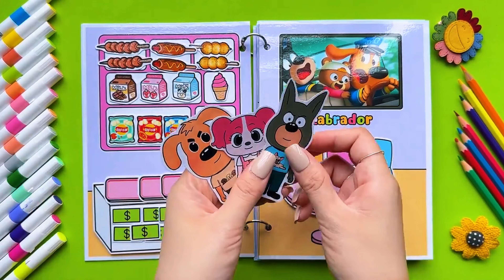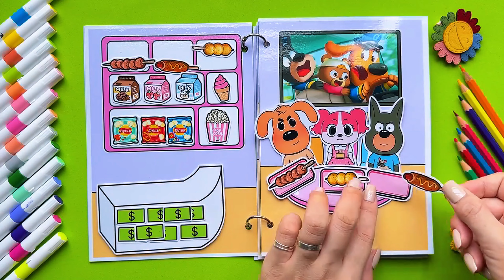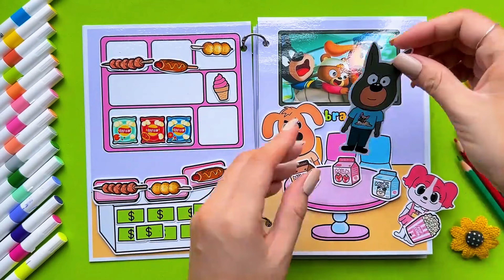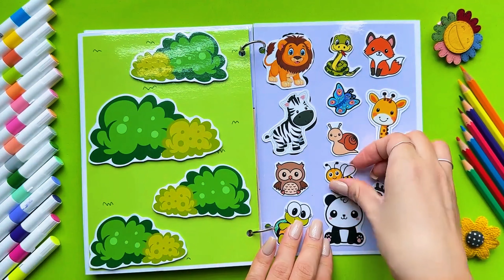Bộ Đồ Chơi Nhãn Dán - Đồ Chơi Trẻ Em 2 | Sticker Toy Set - Children's Toys Baby Channel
Đây là kênh Baby Channel.
Bộ Đồ Chơi Nhãn Dán - Đồ Chơi Trẻ Em
This is Baby Channel.
Sticker Toy Set - Children's Toys

Chúng tôi cung cấp các video về giải trí đến mọi người bằng những video giải trí lành mạnh. Thông qua đó Chúng tôi mong muốn mang lại những  bài học bổ ích giúp cho các bạn hình thành những tính cách và lối sống tốt hơn.
We provide entertainment videos to everyone with healthy entertainment videos. Through that, we hope to bring useful lessons to help you form better personalities and lifestyles.